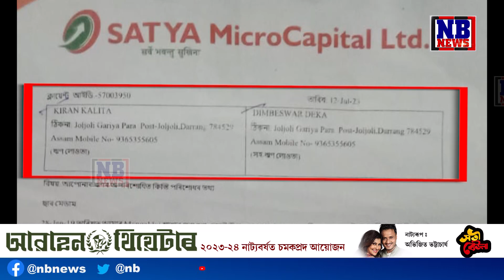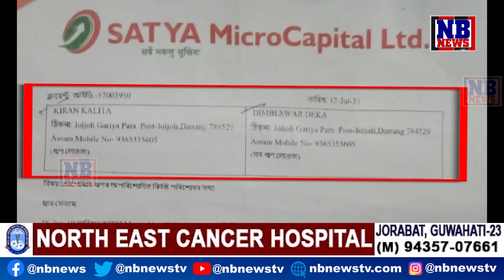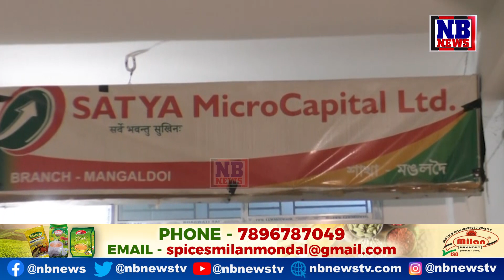মাইক্ৰ’ফাইনেন্সৰ পৰা ঋণ লোৱাৰ পূৰ্বে সাৱধান হওক!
🔴মাইক্ৰ’ফাইনেন্সৰ পৰা ঋণ লোৱাৰ পূৰ্বে সাৱধান হওক। নহ'লে আপোনাৰো অৱস্থা হ'ব পাৰে এনেকুৱাই...